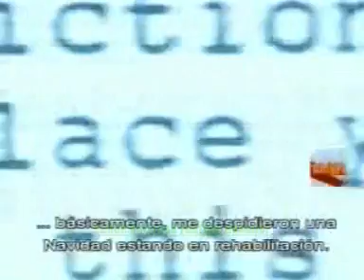Gidget Gein (Brad Stewart) Talks About When Was Fired Of Marilyn Manson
Gidget Gein [Brad Stewart] MTV Interview (2002)